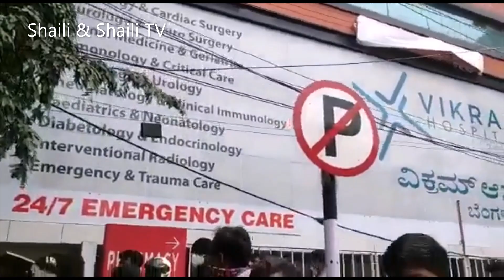Kannada Superstar Puneeth Rajkumar | పునీత్ రాజ్ కుమార్ ఆకస్మిక మృతి | Shaili & Shaili TV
Today Kannada Superstar Puneeth Rajkumar Passes away due to Heart Attack - see the crowds at Vikram Hospital, Bengaluru.  Watch @Shaili & Shaili TV
Music Courtesy : Free Vibes.